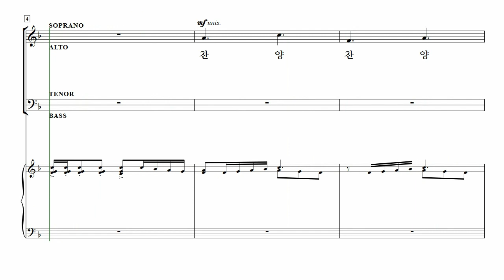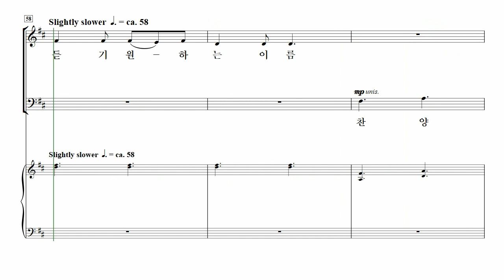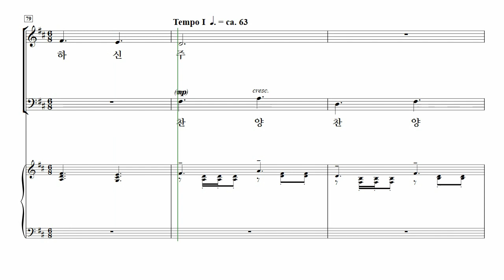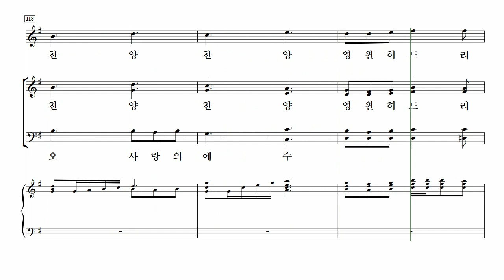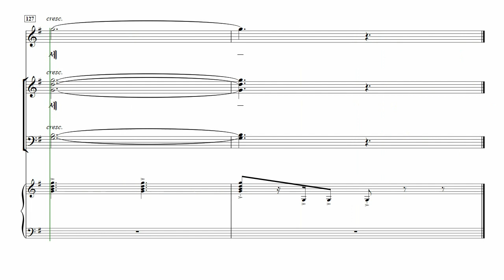[중앙아트] ‘중앙성가 47집’ 14. 찬양하라! 복되신 구세주 예수! - 베이스 MIDI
14. 찬양하라! 복되신 구세주 예수! – Brad Nix 편곡

✔️ 연주
Choir / 박신화콰이어
Conductor / 박신화
Pianist / 김민옥
Descant / 김은희

✔️ Recording Studio
INFINITY 스튜디오